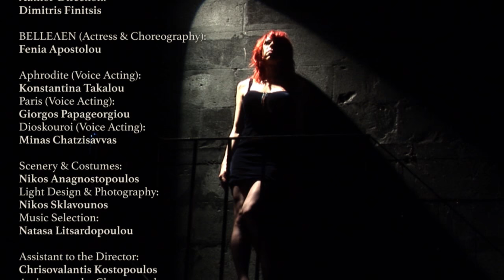BELLEΛEN - Helen's of Troy "eternal" Tragedy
Hunted by the financial crisis, not that of Paris but that of the banking system, Helen of Troy  runs off to a prospering Western economy offering for cash her entertainment services.  Adopting the artistic nickname BELLEΛΕΝ dances pole dancing and promises moments of unleashed passion in front of the ecstatic eyes of those who are lusting after her.  She eloquently explains how she ended up in a foreign country, her worship to Aphrodite although she had been Artemis healer in an Artemis temple before and she narrates the greatest love story in the Greek mythology between her and Paris.  She curses on the ugly Menelaus disclosing that he had "conquered" her in an arranged marriage. . . BELLEΛΕN which was  Zeus' daughter, speaks by necessity horrible English like a tourist.  Her main objective is to get the undivided attention from the surrounding half asleep male audience she tries to entertain.  She tries to make them see the human being instead of her body in order to liberate a part of her soul after  centuries of unbearable silence.  A monologue which reveals the truth in mythology refuting Euripides irreparably.

Credits:

Author & Director: Dimitris Finitsis, Actress & Choreographer: Fenia Apostolou
Aphro (Voice Acting): Konstantina Takalou, Paris (Voice Acting): Giorgos Papageorgiou
Dioskouroi (Voice Acting): Minas Chajisavvas, Sets & Costumes: Nikos Anagnostopoulos
Light Designer & Photographer: Tasos Sklavounos, Music Selection: Natasa Litsardopoulou
Assistant to the Director: Chrisovalantis Kostopoulos, Assistant to the Choreographer: Galini Gyrtatou, Make Up: Vasilis Pikoulas, Communication Officer: Haralabos Bertsatos
Production: Lydia Lithos Dancetheatre